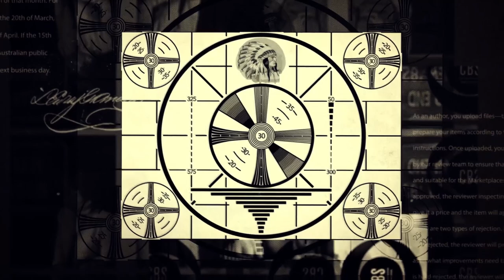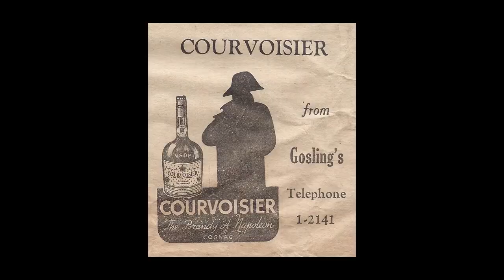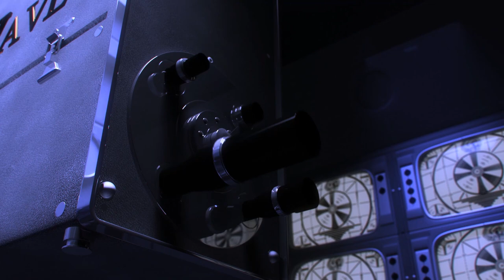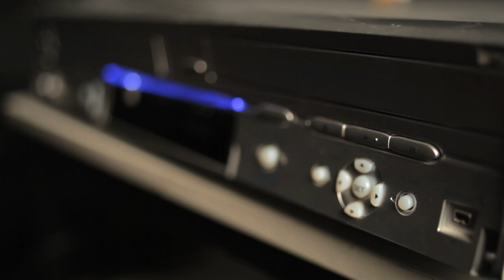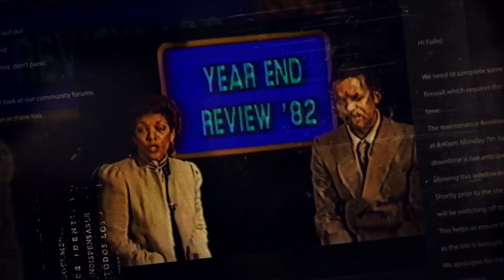'AirWaves' The History of Broadcasting in Bermuda - Jonathan Rogers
In this edition of the CITV series, we speak to Jonathan Rogers. His career began at the Bermuda Broadcasting Company.